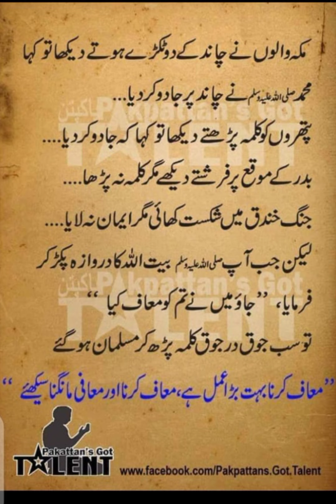SRG WORLD MURAKBA MUHAMMAD (S.A.W) KI ZAYARAT